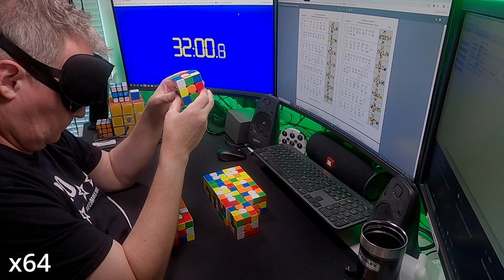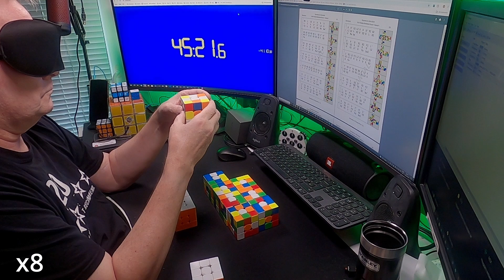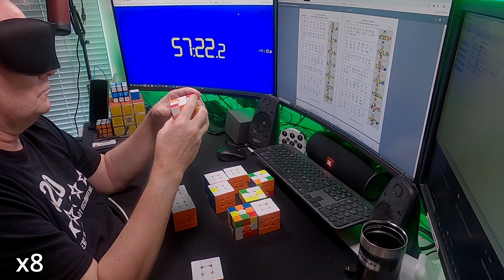2024-08-18: Senior Cubers Worldwide, multiblind, 8 of 11 = 5p